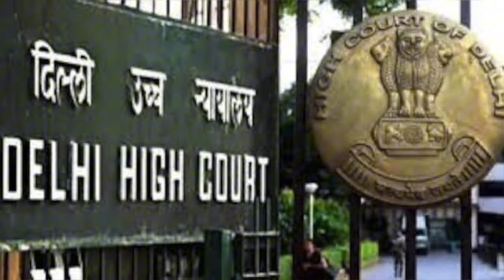राहुल की नागरिकता विवाद को लेकर CBI ने शुरू की जांच ! मुश्किलों में फंस राहुल !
राहुल की नागरिकता विवाद को
लेकर CBI ने शुरू की जांच !
मुश्किलों में फंस राहुल !